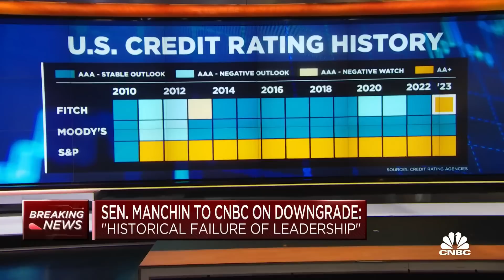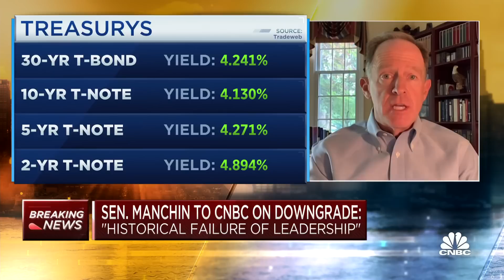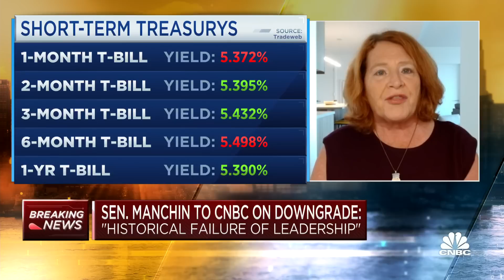Former Sen. Pat Toomey on Fitch's U.S. downgrade: We are on an unsustainable fiscal path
Former U.S. Senator Pat Toomey (R-Pa.) and former U.S. Senator Heidi Heitkamp (D-N.D.) join 'Squawk Box' to discuss the fallout from Fitch's U.S. rating downgrade, what can be done about the growing debt, and more.